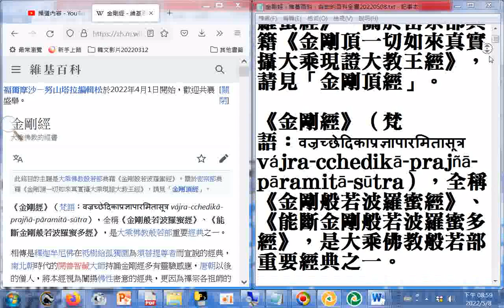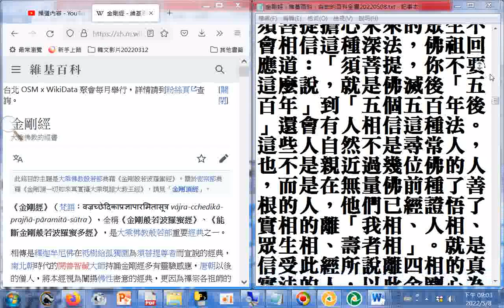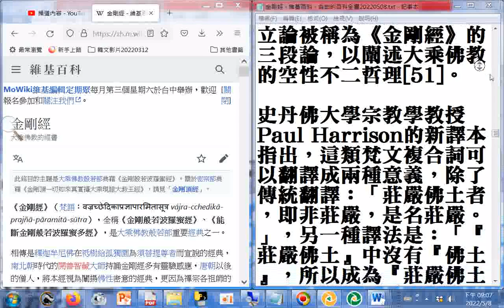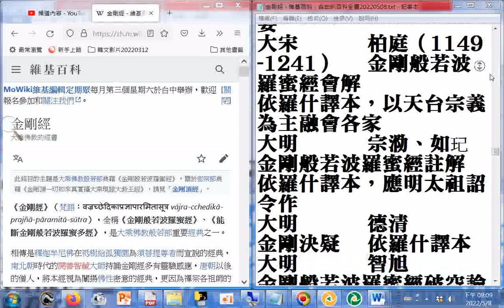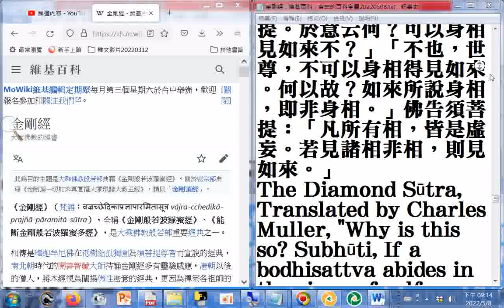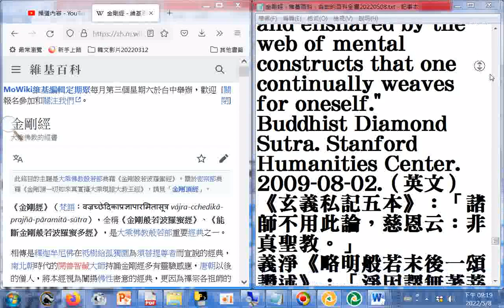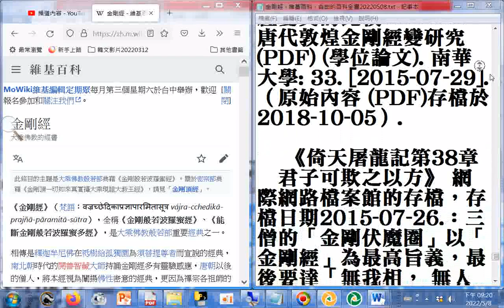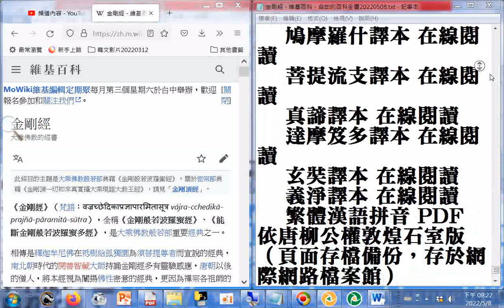split 001#金剛經 維基百科，自由的百科全書 htm20220508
閩南語讀經影片合輯